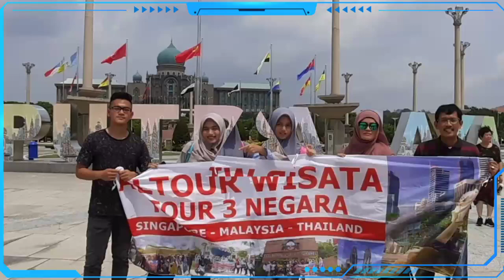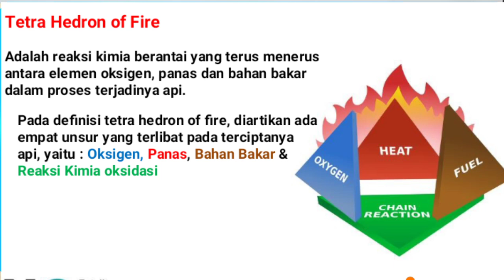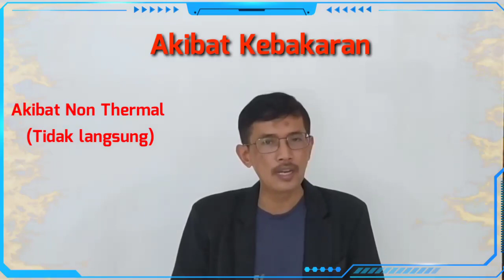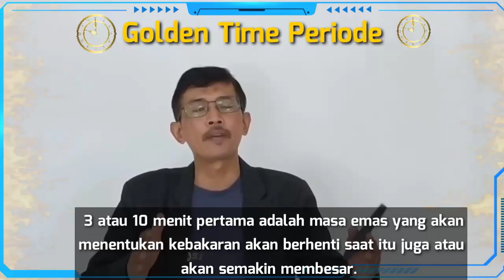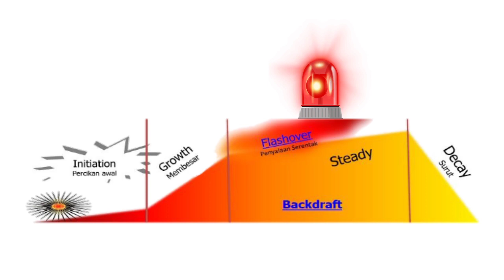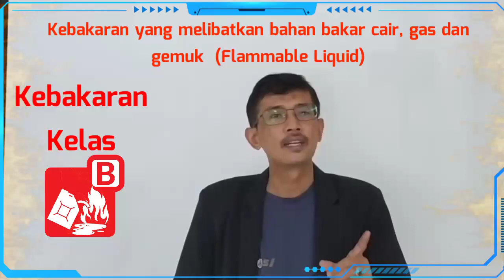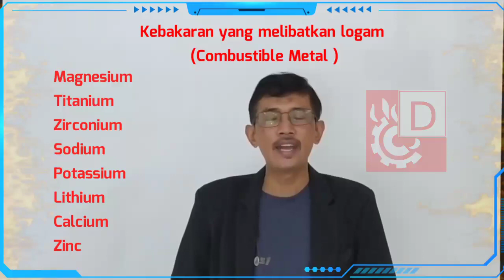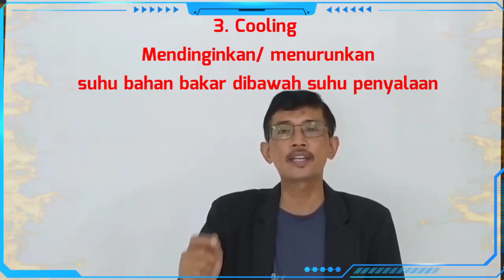Top Urgent!!! Dasar-Dasar Pemadaman Kebakaran I Serial Fire Prevention & Protection I Video Safety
AyoBelajarSafety, Serial Fire Prevention & Protection, dengan Topik Dasar Dasar Pemadaman Kebakaran. Mari tingkatkan kompetensi Anda, belajar bersama SAFETYPRENEUR
Untuk penyelenggaraan training QSHE, Motivasi, dan Entrepreneurship, hubungi Safetypreneur:
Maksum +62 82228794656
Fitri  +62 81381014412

3 p of fire prevention
a.p. fire prevention consultants ltd